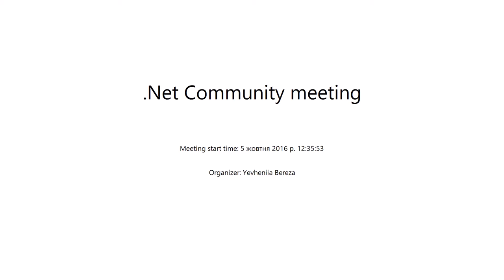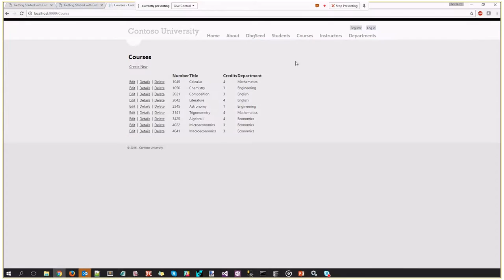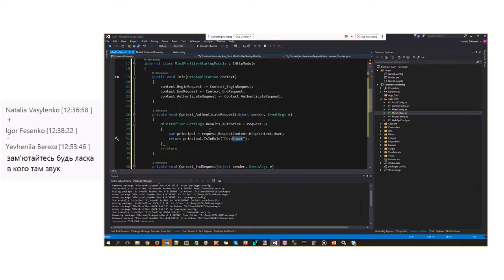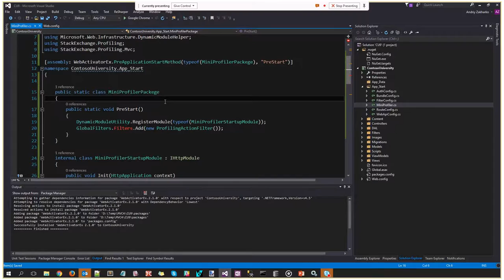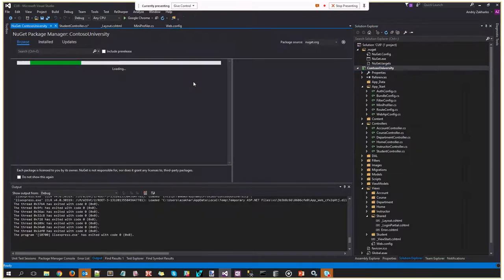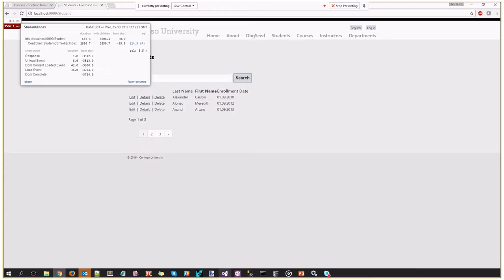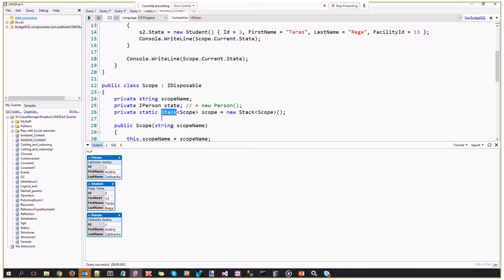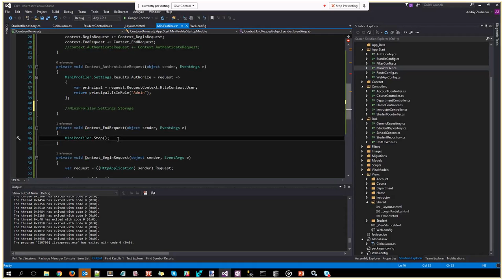Profile your (ASP.NET MVC) WebSite for free! by Andriy Zakharko (Ukr)